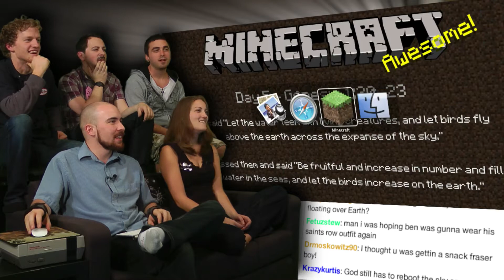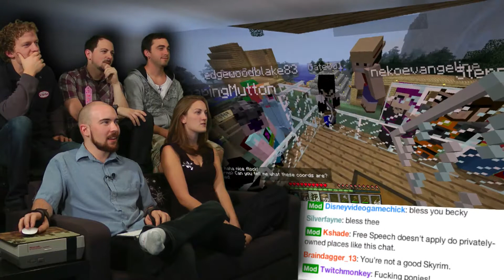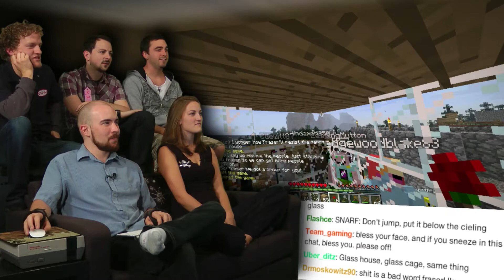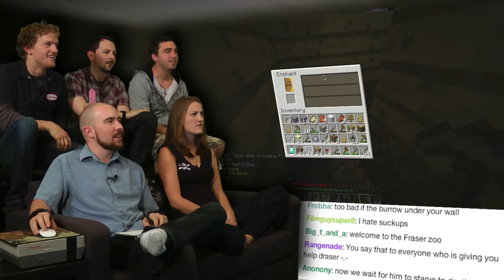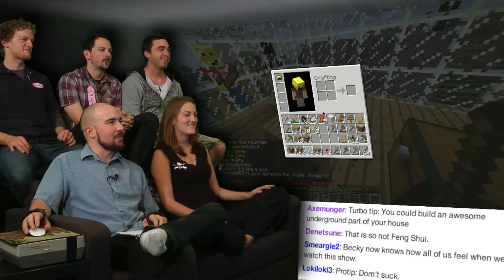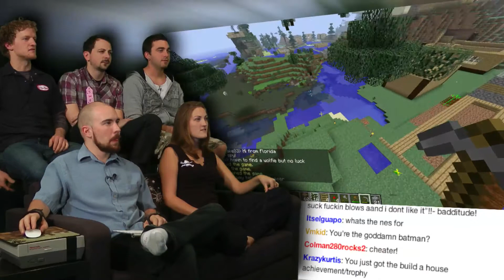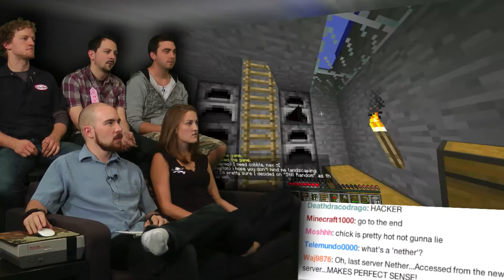Minecraft AWESOME! 2.0 - Part 6(Source)